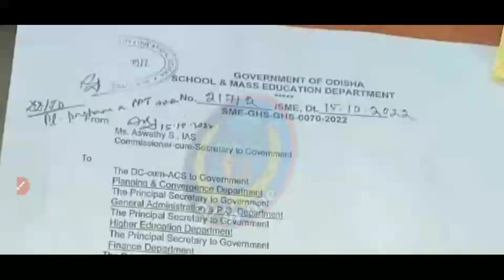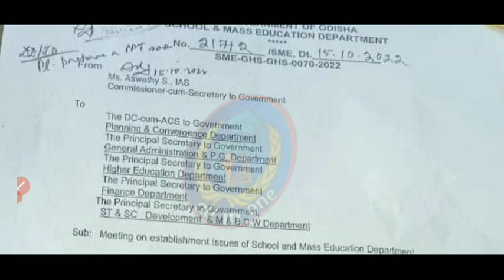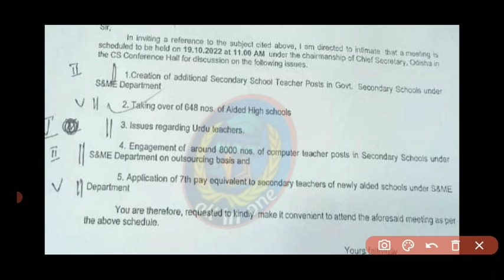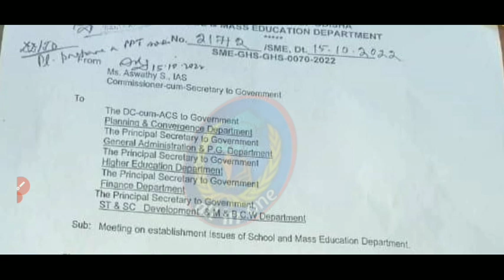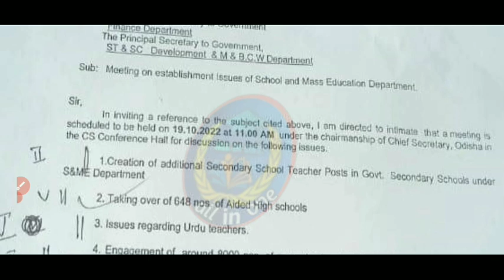8,000 Computer Teacher Recruitment & 7,580 CHT Recruitment Notice Out, Official Letter Published....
8,000 Computer Teacher Recruitment & 7,580 CHT Recruitment Notice Out, Official Letter Published.